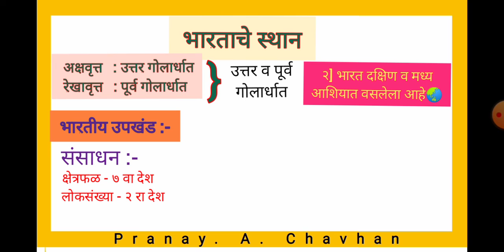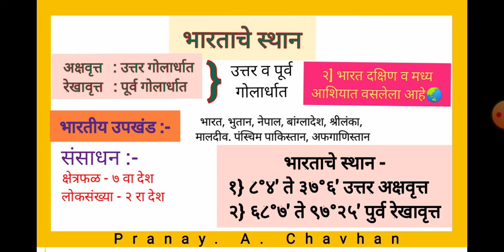भारताचे स्थान व विस्तार? | भारताचा भूगोल | भारतीय उपखंड